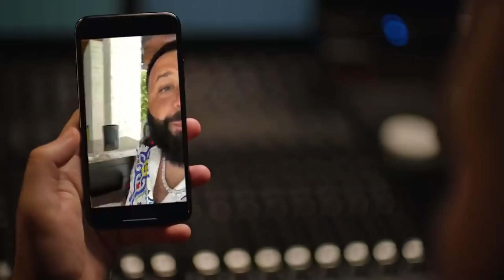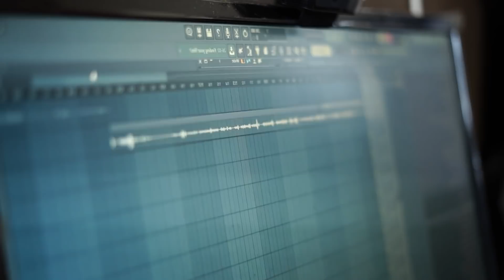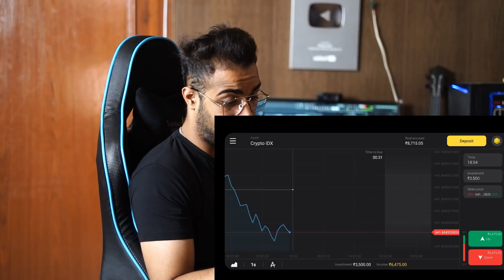IF DRAKE WAS AN INDIAN RAPPER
and get Rs.65,000 for Binomo tutorial.
Credits -